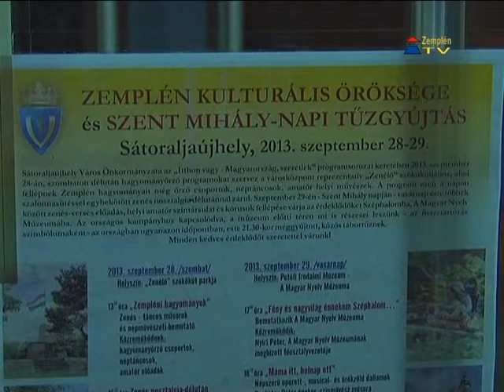Itthon vagy! Magyarország, szeretlek! - Sátoraljaújhely és Széphalom